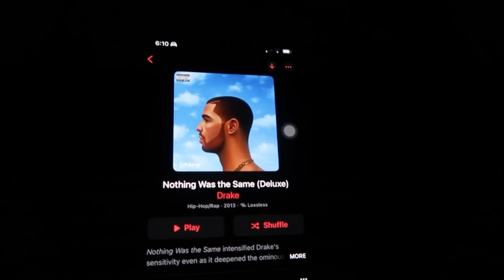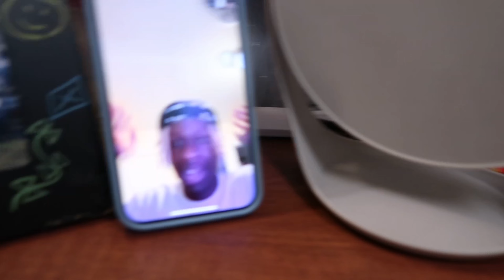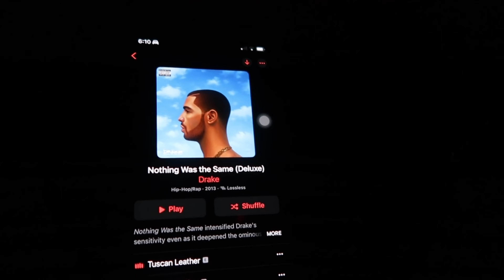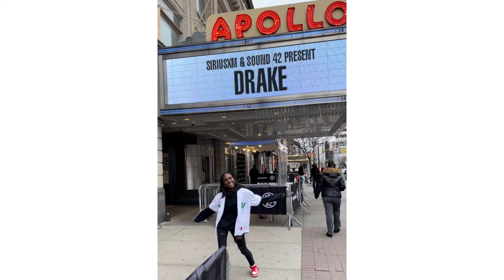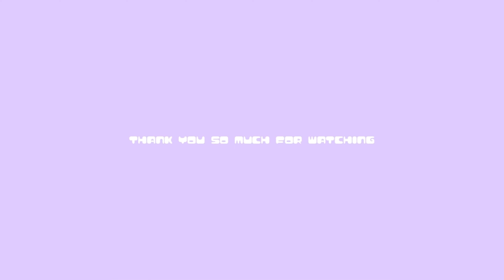I WON TICKETS TO SEE DRAKE LIVE AT THE APOLLO IN NEW YORK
BRO WHAT IS LIFE in this video i take you along with me through the full journey of me seeing drake in concert live at the mf apollo
literally one of the best and craziest experiences i’ve ever had
my mom came with me and we had so much fun
thank you drake, siriusxm, and sound 42 for the best concert/event ever it was so perfect i’ll never forget it!!
THANK YOU SOOOOO MUCH FOR WATCHINGGGGGGG 💜

*watch my videos in 1080p for better quality*

keeping up with kayana
amazon storefront

about me 🦋
✰ how old am i ? 19
✰ when is my bday ? april, 28th
✰ what do i film on ? iphone 12 & canon g7x mark ii